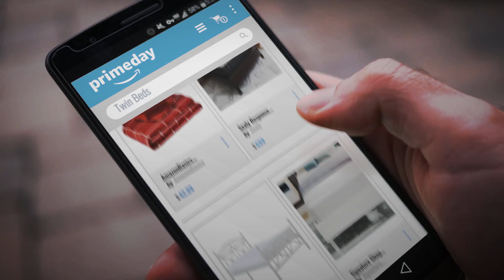Save Big On Twin Beds Prime Day Deals: AmazonBasics 5-Piece Bed-In-A-Bag - Twin/Twin Extra-Long,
Black Friday / Cyber Monday AmazonBasics 5-Piece Bed-In-A-Bag - Twin/Twin Extra-Long, Burgundy Simple Plaid by AmazonBasics

Black Friday / Cyber Monday Sealy Response Performance 11.5-Inch Plush Tight Top Mattress, Twin by Sealy

Black Friday / Cyber Monday Modway Cottage Iron Metal Platform Bed in White, Twin Size by Modway

Black Friday / Cyber Monday Signature Sleep Mattress, Twin Mattress, 8 Inch Hybrid Reversible Mattress, Twin by Signature Sleep

Black Friday / Cyber Monday Delta Children Plastic 3D-Footboard Twin Bed, Disney/Pixar Cars by Delta Children

Black Friday / Cyber Monday Modway Aveline 6" Gel Infused Memory Foam Twin Mattress with CertiPUR-US Certified Foam - by Modway

Black Friday / Cyber Monday LUCID L300 Adjustable Bed Base - 5 Minute Assembly - Dual USB Charging Stations - Head and by LUCID